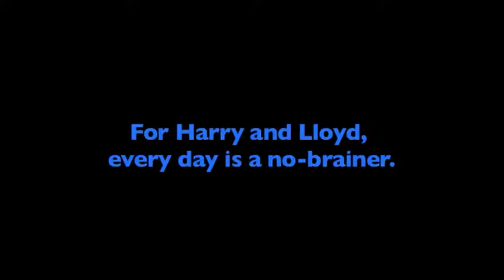Trailer Filme Debi & Lóide 1994 (MundoDownstarnet)